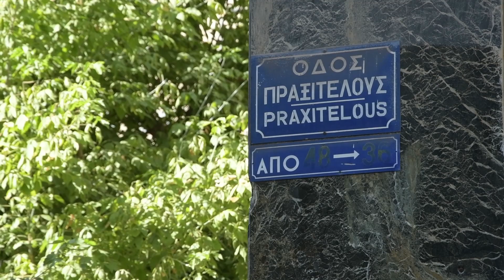Αθήνα - Οδός Πραξιτέλους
Κινηματογράφηση - Μοντάζ: Φίλιππος Φερεντίνος
Δημιουργικό: Κωνσταντίνος Σαμαράς
Παραγωγή: Multitrab Productions